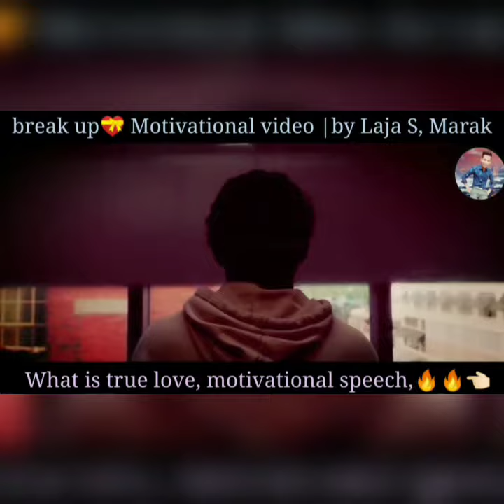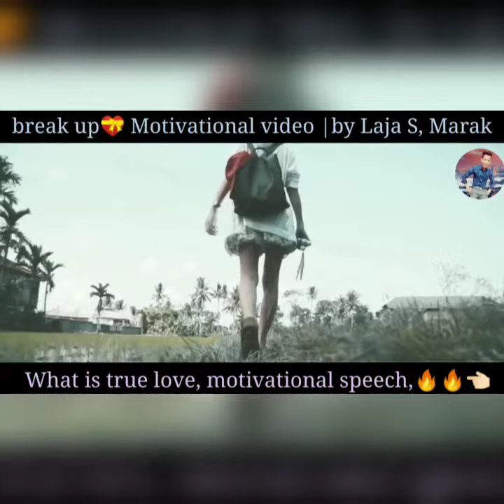Break up ongaba namkuenga jik se raani jamano galgrikana bate de By Laja S, Marak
Very good education for young people, A•chik, |by Laja S, Marak

This is my channel link below, Ia Angni channel ni link kamao,👇🏻

Do not think too much about the girl and this thing is about your dream for the girl to understand you too

Thank you very much guys for giving you love and support,